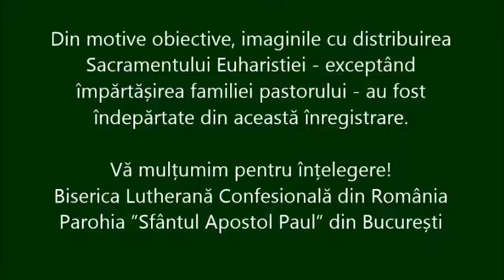Liturghia pentru A VI-a Duminică după Sfânta Treime,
Liturghia pentru A Șasea Duminică după Sfânta Treime,
5 Iulie 2020
Biserica Lutherană Confesională din România
Parohia ”Sfântul Apostol Paul” din București
Rev. Sorin H. Trifa